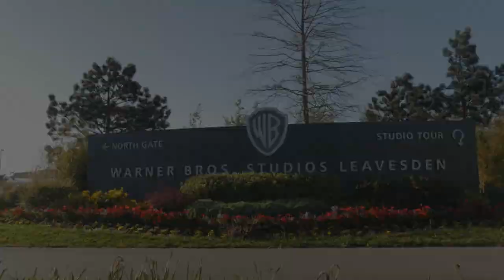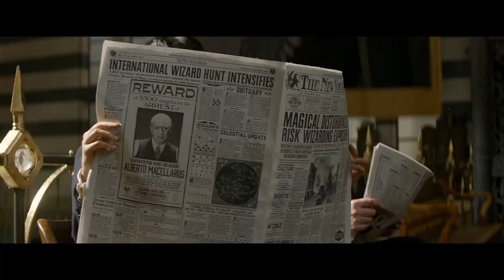Take some wand lessons in this featurette from Fantastic Beasts and Where to Find Them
Fantastic Beasts and Where to Find Them - Wand Training Featurette [HD]